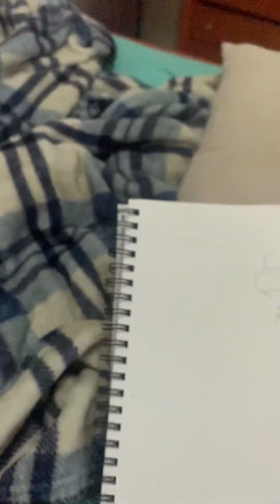Dibujo sencillo a lápiz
Vi este dibujo en un tatuaje y me encanto, quise recrearlo a lápiz espero les guste.❤️